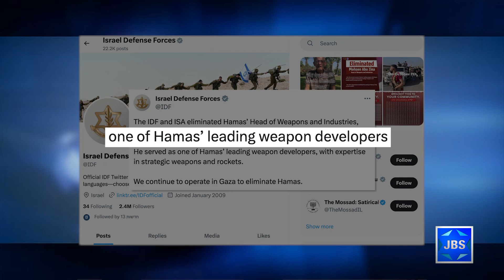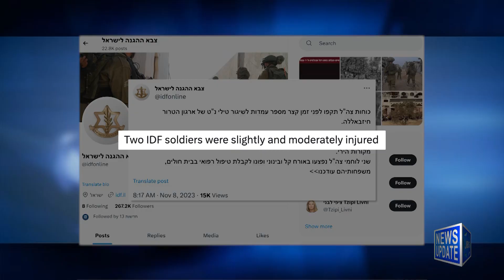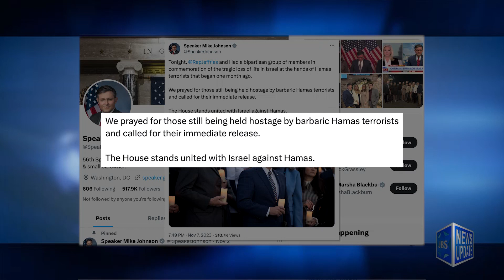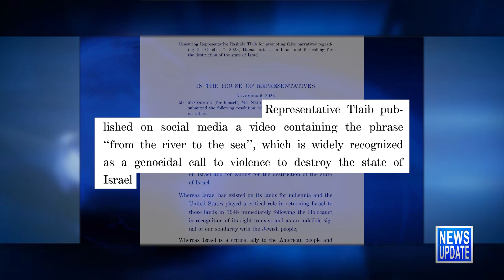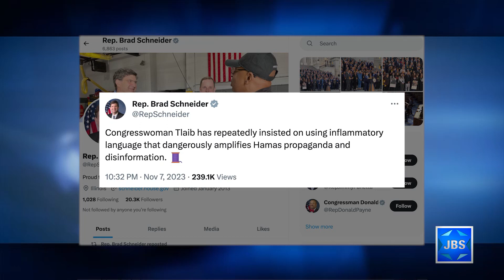JBS News Update - Israel At War - 11/8/23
Stories Include:

3 IDF Casualties in Gaza Ground Operation,
IDF Takes Out Hamas' Head of Weapons,
Tens of Thousands of Gazans Evacuate Southward,
IDF Soldiers Hurt by Missile from Lebanon,
Civilian Killed by Hezbollah Missile Identified,
Israeli FM, Hostage Families, Address Euro Parliament,
Police Probe Death of Jewish Man at Rally,
House Bipartisan Vigil for Victims of Hamas Massacre,
Rep Tlaib Censured for Anti-Israel Rhetoric,
Brandeis Bans SJP for Supporting Hamas

Programming:

At 7pm Actress Billie Boullet discusses playing Anne Frank in the TV series A Small Light.
At 7:30pm Charles Kaiser,  tells the story of a Catholic family in France that fought against the Nazi occupation.
At 8pm David Harris implores the American Jewish community to rally together in solidarity at the March on Washington this coming Tuesday, November 14th.
At 8:30pm Thane Rosenbaum discusses the tragic events of Kristallnacht.
At 9pm Avi Hoffmantalks about his project, the Dachau Album.
At 10pm Fleur Hassan-Nahoum, Ashira Solomon, and Emily Schrader visit an Israeli Kibbutz that was massacred, and analyze the disturbing range of global responses to the murder of Jews.

JBS is a non-profit, educational Jewish television channel featuring:
*Children's programs
*Israeli Films